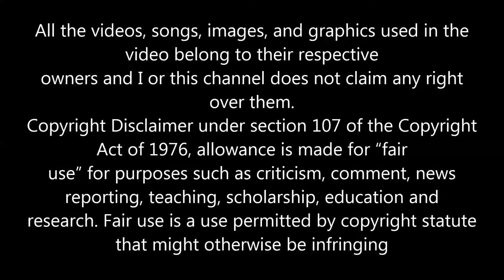L.D JAM ft SYLVIA TELLA SPECIAL WAY